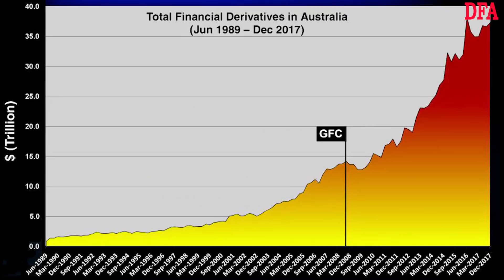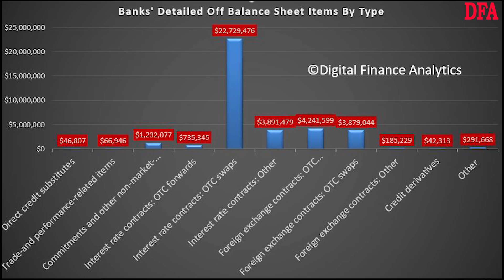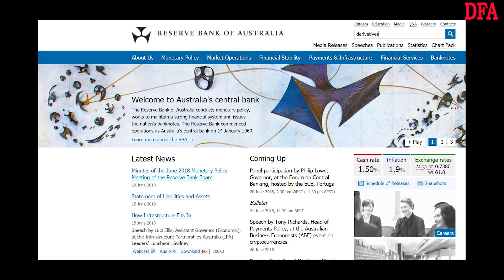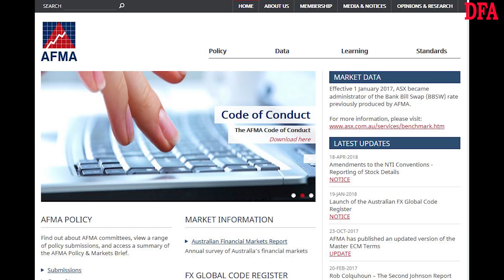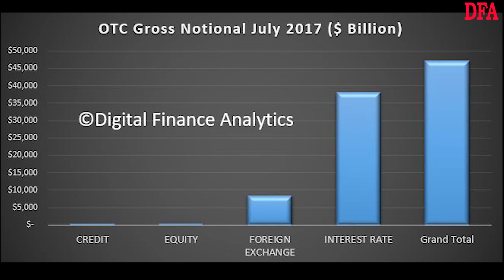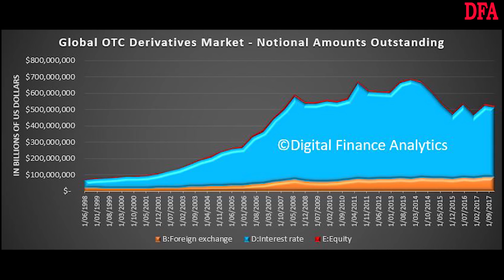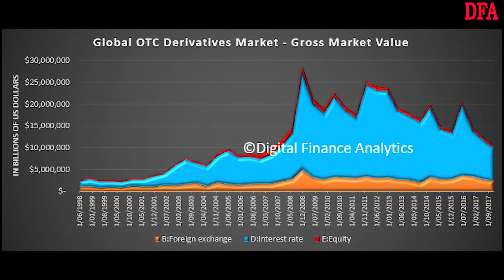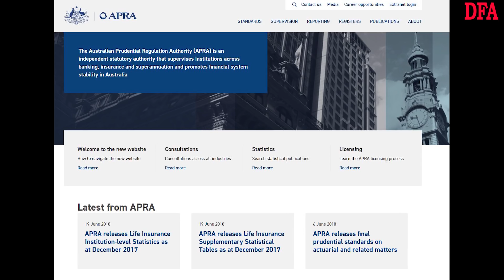The $37 Trillion Dollar Black Hole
We discuss Derivatives, Banking and Glass-Steagall